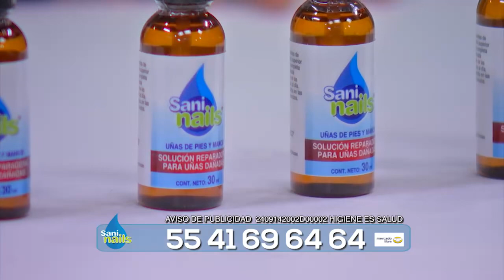26 de julio de 2024